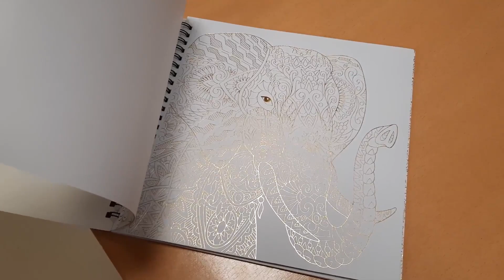Különleges színező füzet lányoknak - arany kontúros, virágos, állatos | okosjatek.hu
Csodaszép, közepes, 20 x 20-as méretű spirálozott színező füzet, 24 kiszínezhető mintával gyerekeknek és felnőtteknek. A különböző minták körvonalai sárgák, vagy fényes arany színűek.

A képek sárga és fényes arany körvonalúak, aprólékosak és részletesek, többségében mandalasszerűek. Rengeteg állatos, leveles és virágos képet lehet kiszínezni tűfilccel, színes ceruzával vagy filctollal.

A színezés nyugtató hatású, könnyed kikapcsolódást nyújthat a gyerekeknek és a felnőtteknek egyaránt. Emellett fejlesztheti a koncentrációt, kézügyességet és a kreativitást is.

Okosjáték bolt: 1163 Budapest., Veres Péter út 99.